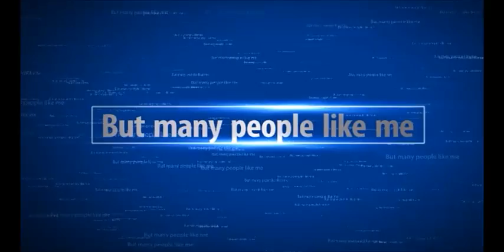Minecraft faction ep1: 200 subscriber special (Thank You)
I appreciate it all. I love you guys. I love making videos for you guys to watch.